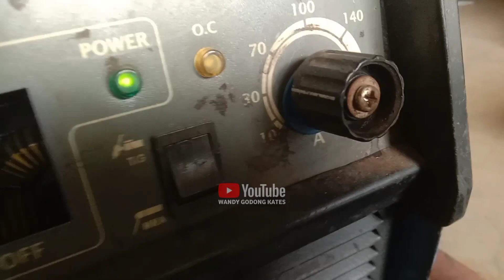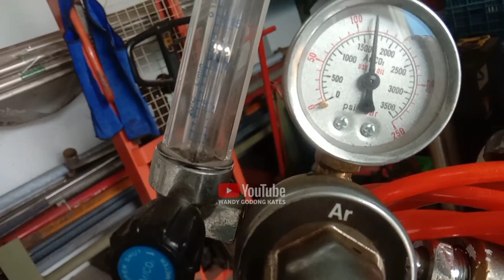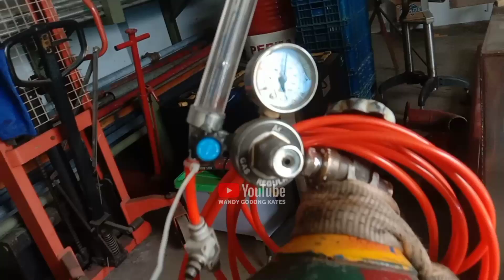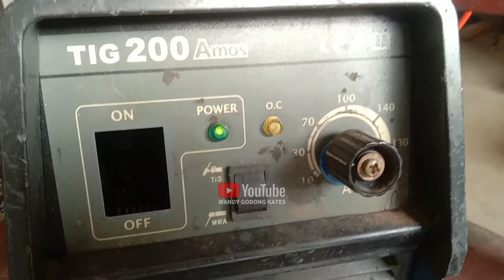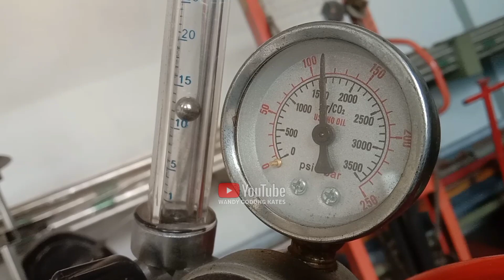tutorial cara las argon plat tipis yang mudah untuk pemula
thin wall stainless steel pipe welding
tig welding stainless steel filler rod
how to setup argon for mig welding
welding tips and tricks stainless steel
how to work tig welding machine
tig welding 1 inch stainless pipe
classification of welding process
ss argon welding
scoda tubes Itd
how to spot weld with a tig welder
tech argon
welding manufacturing process lecture